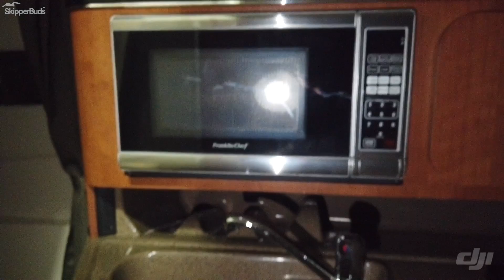2015 Stingray 250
A look at a pre-enjoyed 2015 Stingray 250.